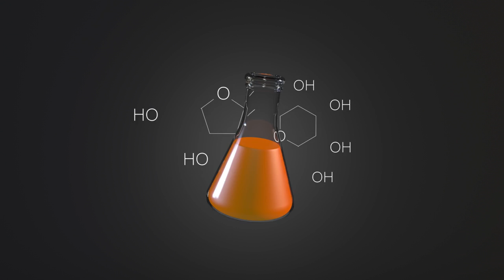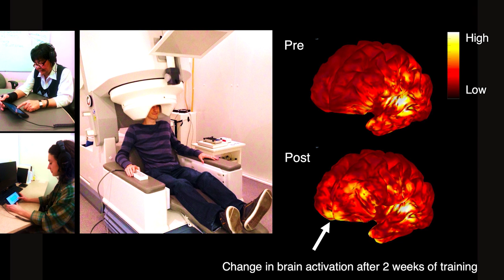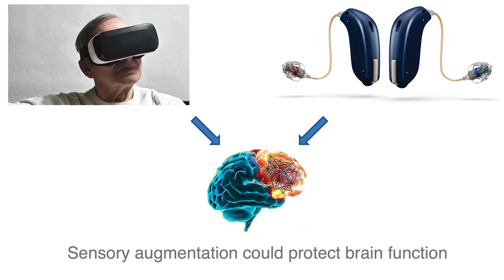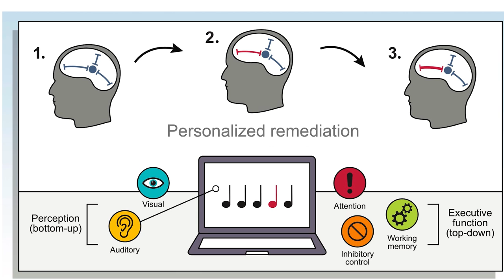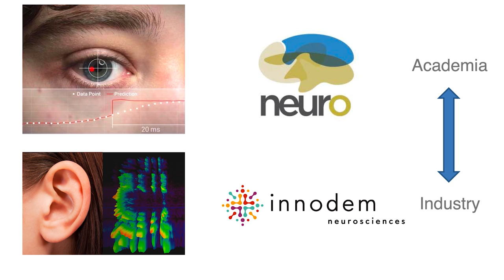Shaping cognition through sensory experience | Etienne de Villers-Sidani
As populations age, the burden of dementia could become overwhelming unless we understand more about why it happens and how to prevent it. The quality of sensory input reaching the brain seems to matter, says Etienne de Villers-Sidani of McGill University. Sensory augmentation devices and brain training exercises that involve our senses are promising avenues for research.